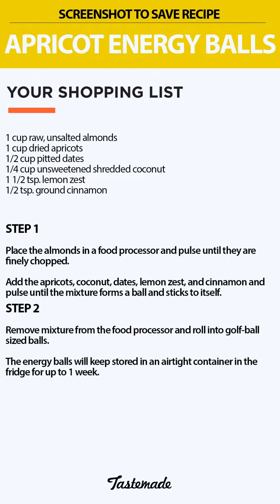Apricot Energy Balls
6 ingredients
Ingredients
1 cup raw, unsalted almonds
1 cup dried apricots
1/2 cup pitted dates
1/4 cup unsweetened shredded coconut
1 1/2 teaspoon lemon zest
1/2 teaspoon ground cinnamon

Please check these links below to help you make your favorite meal

Pyrex Set of 3 Cook & Store Mixing Bowl Set
Tefal Aluminium Non-Stick 20cm

Get Links to promote Free Trials of the Amazon Prime Music Here:

Amazon Prime

For an annual fee of £79, Amazon Prime members can:

Get unlimited, FREE One-Day Delivery on millions of items
Watch over 15,000 movies and TV episodes with unlimited instant streaming
Borrow from thousands of titles from the Kindle Owners' Lending Library
Secure, unlimited photo storage with anywhere access
Listen to over 2 million songs on Prime Music

shorturl.at/uJ047